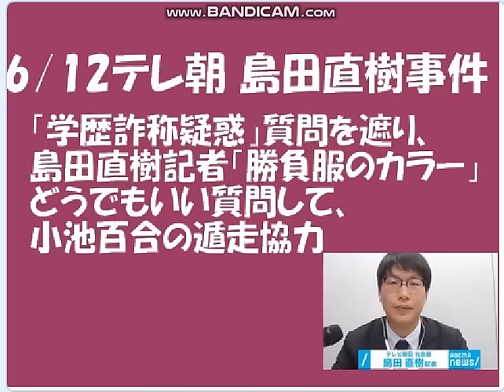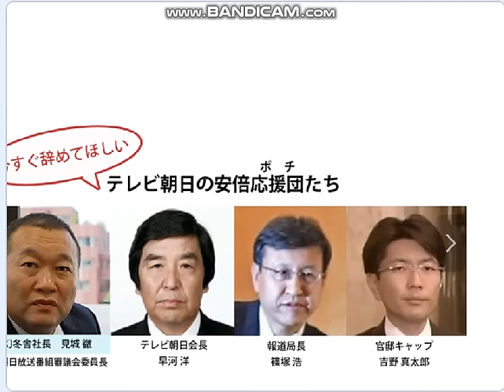追及の手が上がるテレ朝,島田直樹記者,正しい記者の質問を遮り小池百合の遁走を助け早河会長から特別ボーナス？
引用：日仏共同テレビ「質問を打ち切る百合子のポチ・テレ朝の島田記者に横田一バズーカが炸裂」。